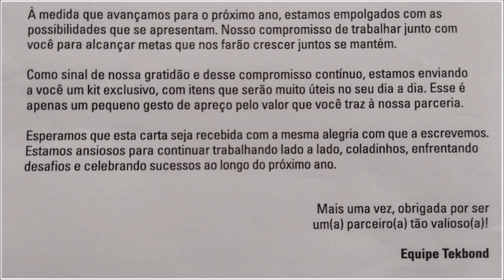Kit Renovação 2023 da Tekbond - Leia o comentário - Flávia Martins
Kit Renovação 2023 da Tekbond - Flávia Martins

Trabalho com artesanato desde 2012 e sempre precisei de parceria com um fabricante de cola branca, pois utilizo em diversos trabalhos manuais.

Por incrível que pareça, quando decidi que não enviaria outros e-mails (pois são vagas muito concorridas), recebi um e-mail da Tek informando que havia sido selecionada. :😅

As colas e demais produtos auxiliam muito na produção, agilizando e proporcionando um excelente acabamento.

Agradeço à Tekbond por mais uma renovação. 😊🙏💐